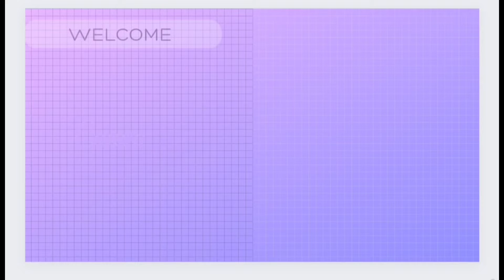Trendy And Beautiful Eyes Makeup Looks 2022 | Simple And Easy Eye Makeup Tutorial